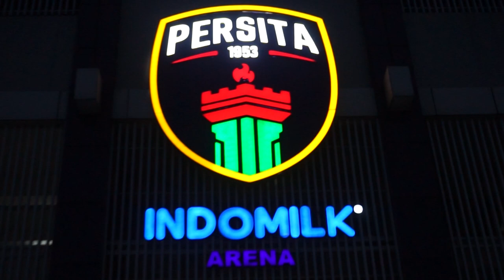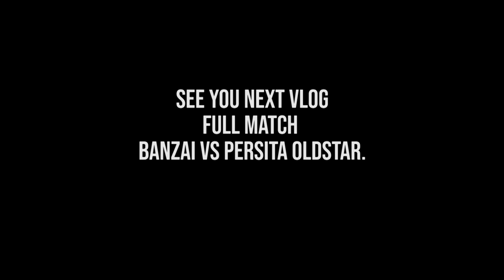Part 2 Away Tangerang l FIRMAN UTINA dan ILHAM JAYA KUSUMA MASIH GACOR.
Firman Utina dan Ilham Jaya Kusuma masih Gacor dalam pertandingan TROFEO BAnzai United Iramny FC dan Persita Oldstar, laga ini di langsungkan di stadion Indomilk Arena tangerang.